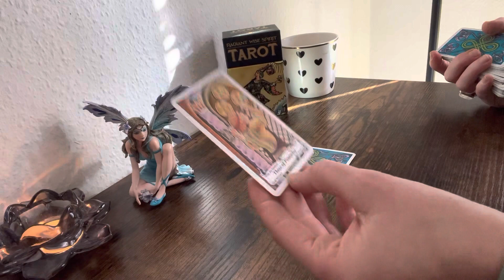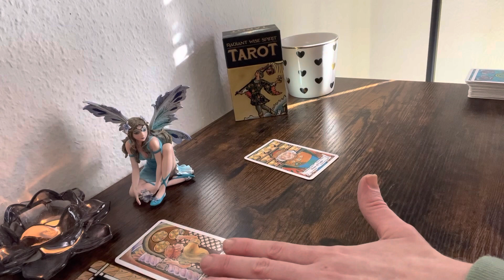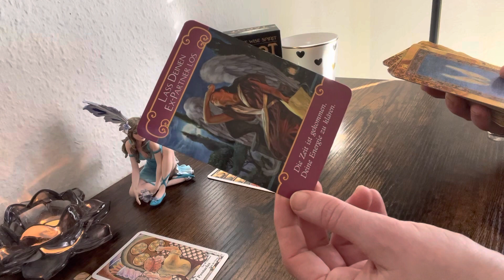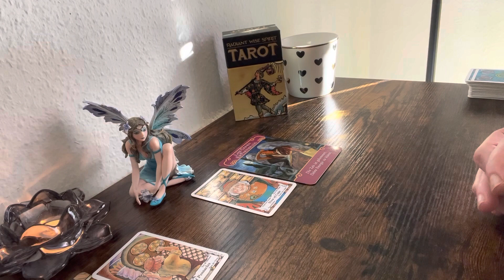Tagesstimmung!Wähle deine Karte!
Hi 🌞Deine Tagesstimmung!
Wähle eine Karte!

Habt einen angehen Tag ! Liebe Grüße !